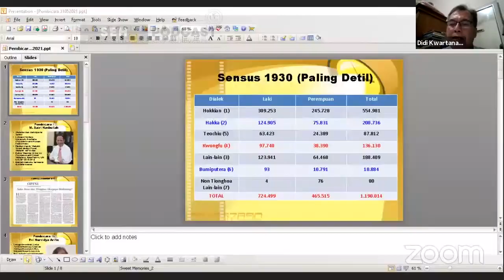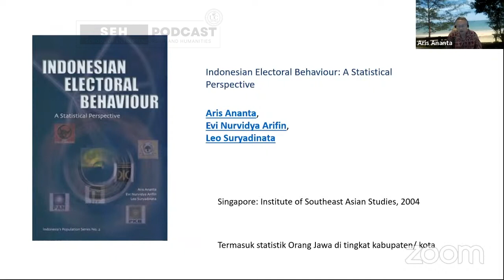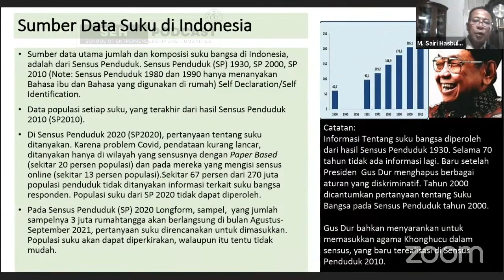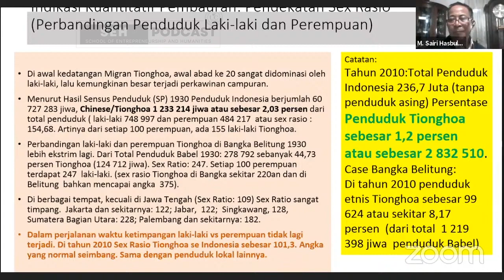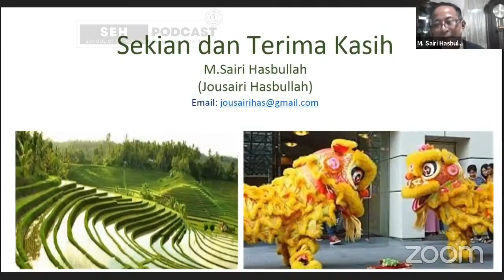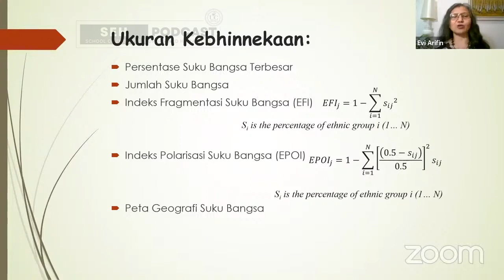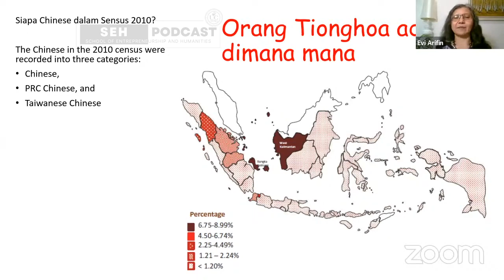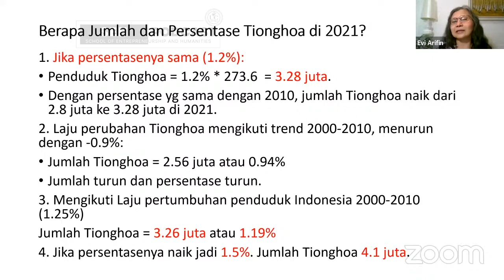Populasi Tionghoa di Indonesia: Data & Problematikanya | Sairi Hasibuan | Evi Nurvidya | Aris Ananta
Perbincangan untuk merumuskan serta menjawab pertanyaan, sebarapa besar jumlah Tionghoa di Indonesia? Bersama M. Sairi Hasibuan, Evi Nurvidya Arifin, dan Aris Ananta. Program "Ngegosipin Tionghoa" merupakan hasil kolaborasi antara Roemah Bhinneka dengan Universitas Ciputra.